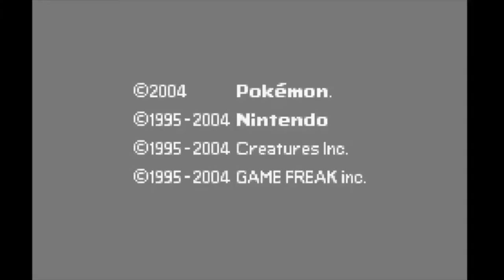PSN Gaming: Pokémon Leaf Green - Battle for the Cascade Badge | Gym Leader Misty (Cerulean City)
In this episode, we challenge Gym Leader Misty of Cerulean City for the Cascade Badge. Enjoy!

0:00 Intro
1:05 The Team
1:27 Battle for the Cascade Badge!